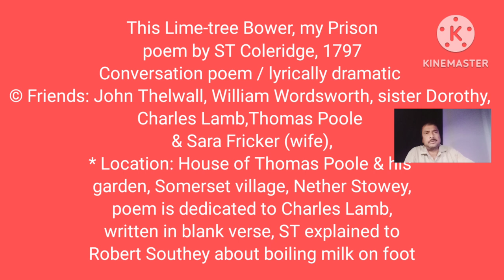This Lime-tree Bower my Prison poem by ST Coleridge explained in Bengali by @ Honours Bros Edu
This Lime-tree Bower my Prison poem by ST Coleridge explained in Bengali by @ Honours Bros Educational Channel presentation